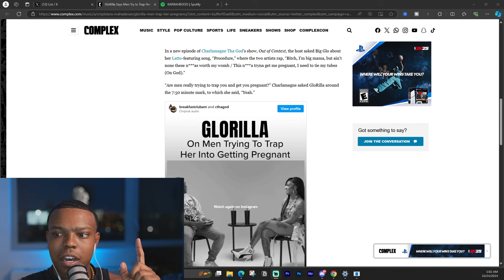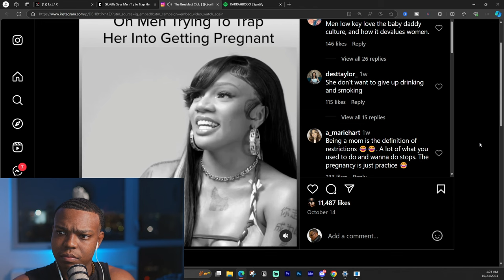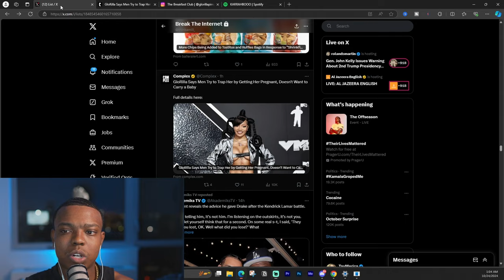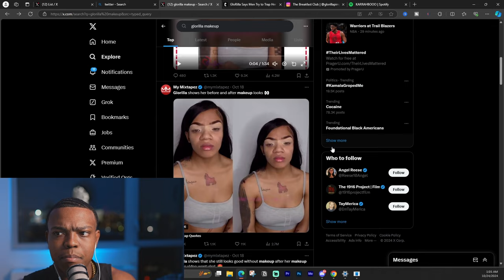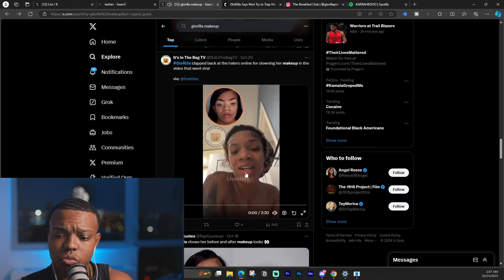'Men Try To Trap Me' BIG Glorilla GOES OFF on SIMP Men - Sends Message To HATERS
Watch as the BIG GLORILLA calls out SIMP men and sends a message to haters about viral leaked makeup video. Don't miss out on the drama.